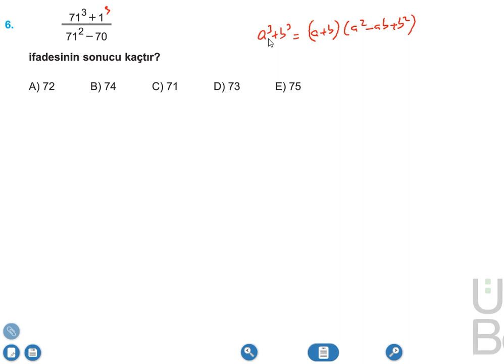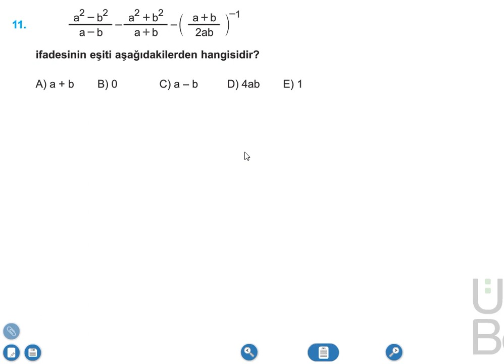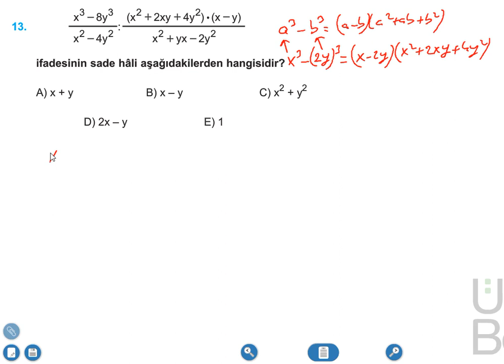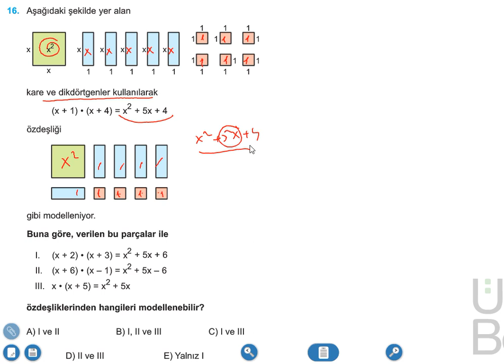2023 | 345 TYT MATEMATİK SORU BANKASI ÇÖZÜMLERİ | ÇARPANLARA AYIRMA TEST 3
Bu video da 2023 345 tyt matematik soru bankası çözümlerine devam ediyoruz. 345 tyt matematik çarpanlara ayırma test 3 ü çözdüm. Herkese faydalı olması dileğimle.